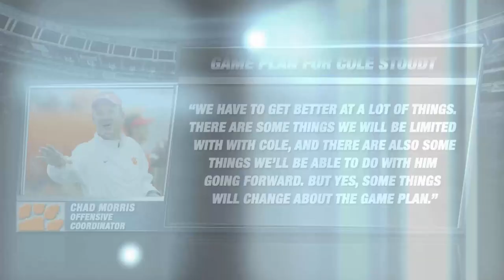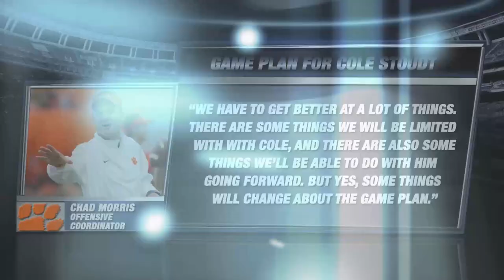Clemson QB Deshaun Watson Undergoes Surgery | ACC Now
Clemson’s true freshman phenom Deshaun Watson had surgery today on his broken finger. Cole Stoudt talks about being the starter again, and offensive coordinator Chad Morris describes how the game plan may or may not change.